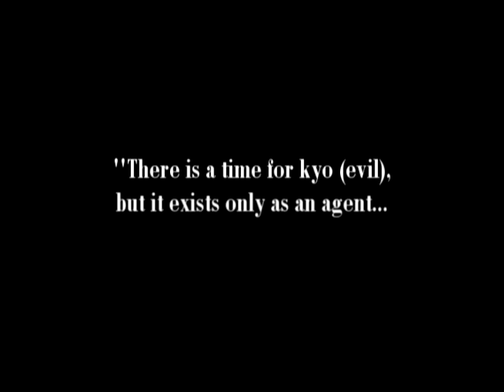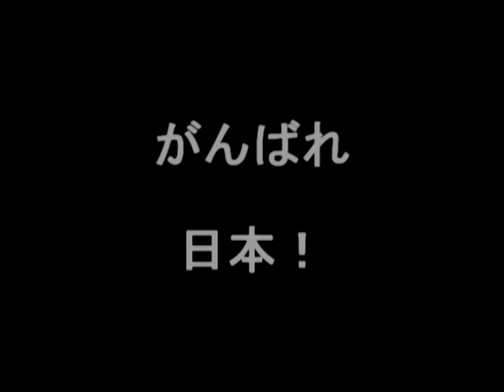Tsunami 2011- 吉 "KICHI" A song for Japan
I'd like to dedicate this song to my Japanese friends. You are on my mind and prayers in these hard times. Photos are from my own archives.